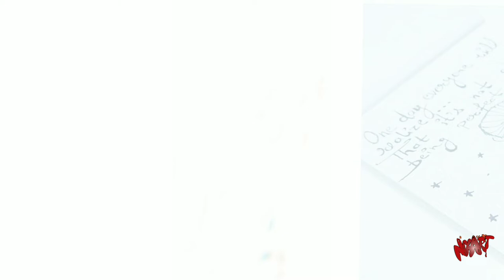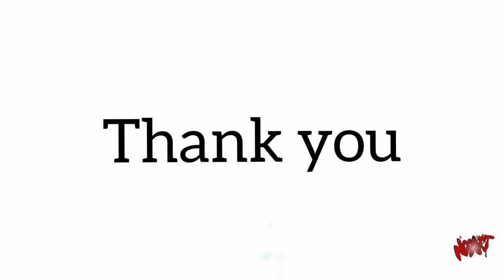Some of my Favourite Artworks ❤️ | My art journey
Hello guys here is some of my artwork before 1 k family . Thank you for your support and love guys must watch my videos and do support if you want to suggest any art work and do comment .